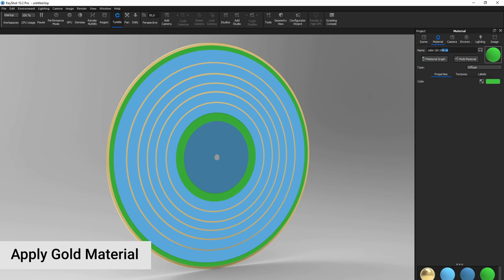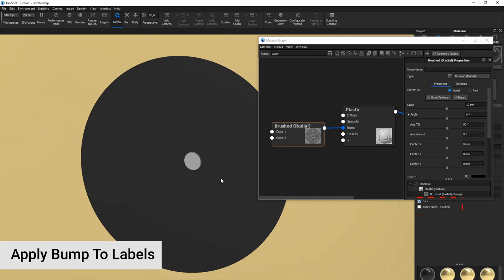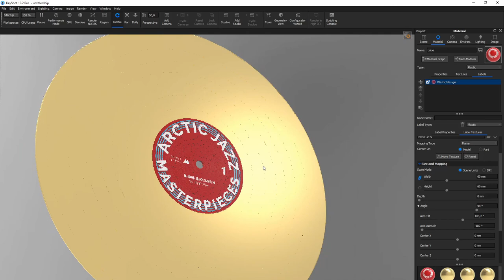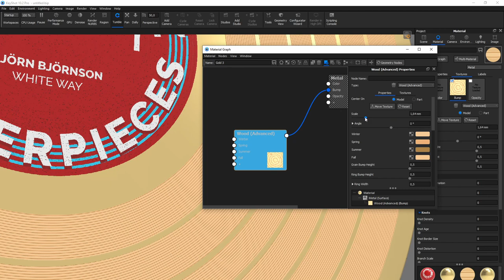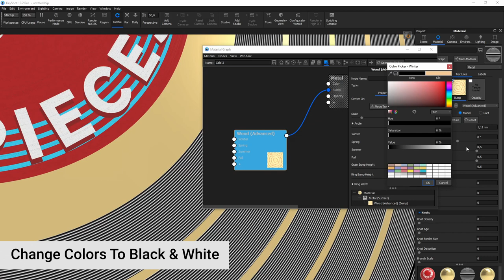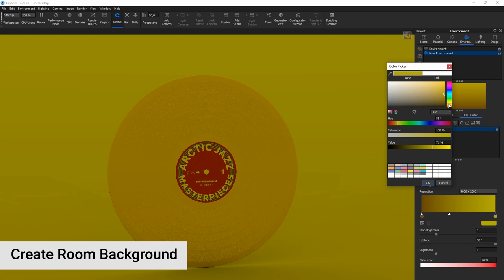Record Plate Texturing and Rendering with Keyshot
This video shows the interesting features of Keyshot's procedural wood texture. Also one trick with an radial gradite image for the lighting of the plate. In this video uses a golden record award disc, but with a vinyl disk you can apply the same technique.